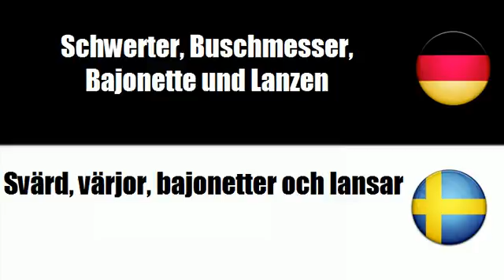Schwedisch Lernen = Verschiedene Waffen